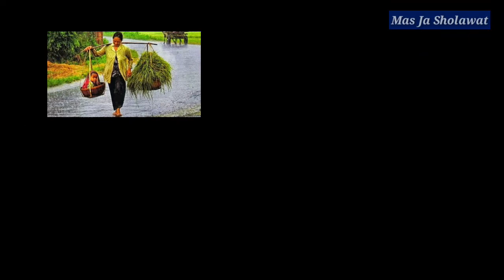man ana cover santri iringan darbuka auto sedih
Man Ana Cover Sedih

Man Ana Cover Nisa Sabyan